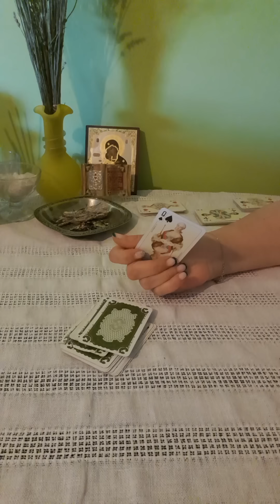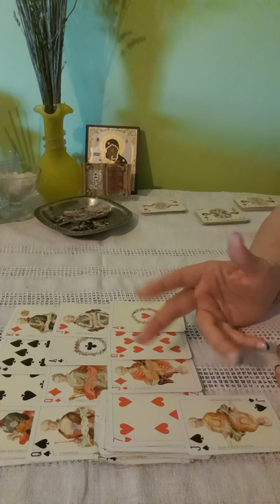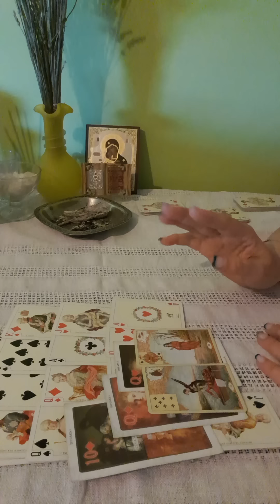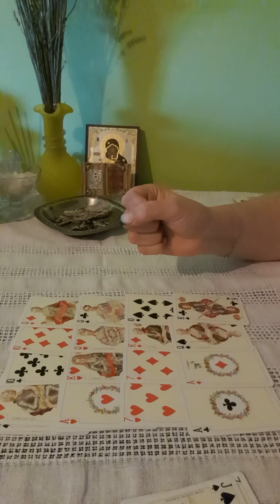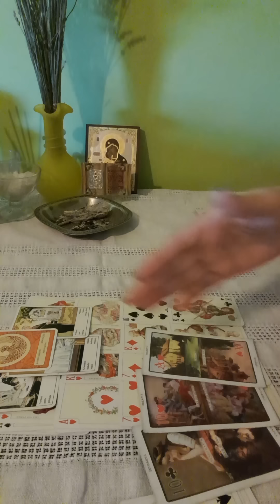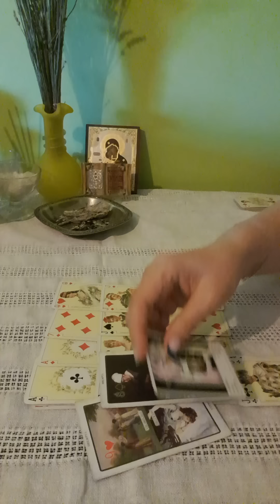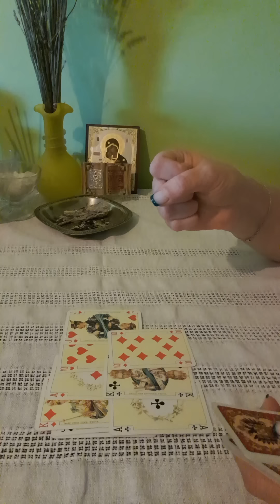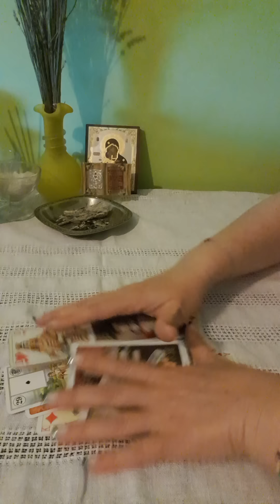@❤️🌹CITIRE CĂRȚI DOAMNE URMĂTOARELE 48 ORE❣️💚💛 ( 0731709368 )